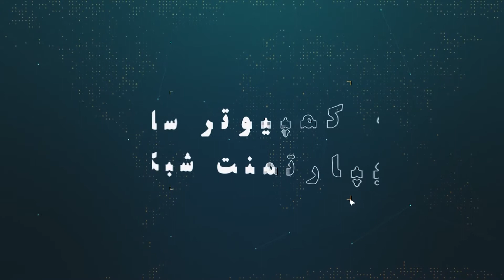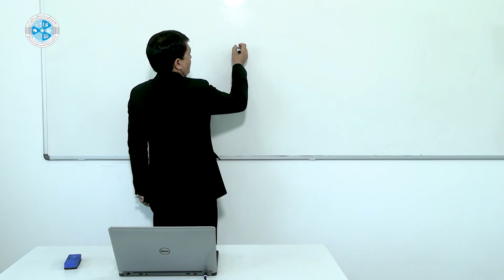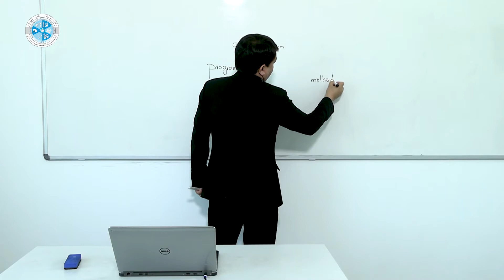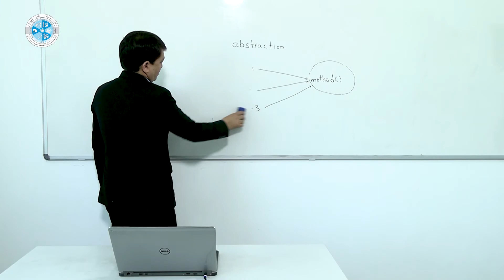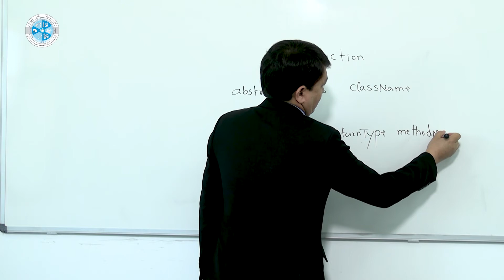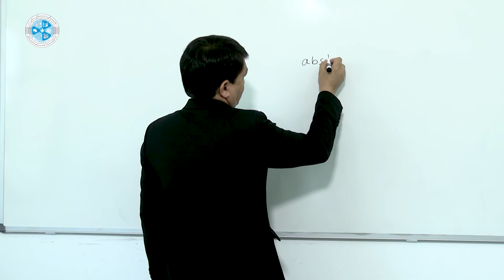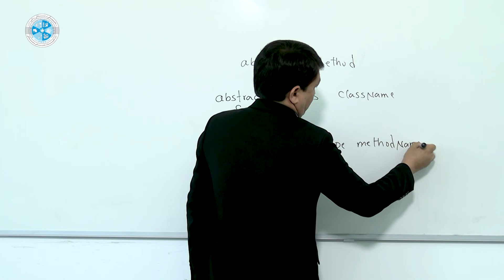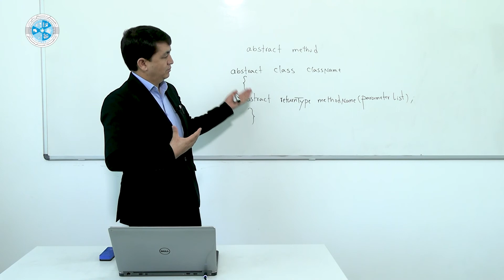Java – Lesson 62 | Abstraction – زبان برنامه نویسی جاوا – درس شصت و دوم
رشته: کمپیوترساینس
دیپارتمنت: شبکه
صنف: چهاردهم
سمستر: اول
مضمون: زبان برنامه نویسی جاوا
موضوع: Abstraction
استاد: اسدالله محمدی

Faculty: Computer Science
Department: Network
Class: 14th
Semester: 1st
Subject: Java
Teacher: Assadullah Mohammadi